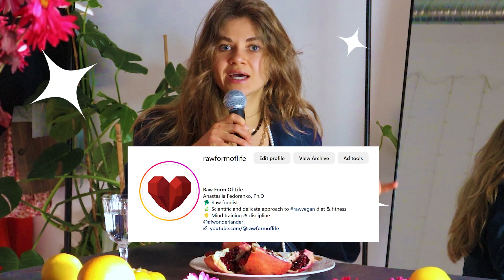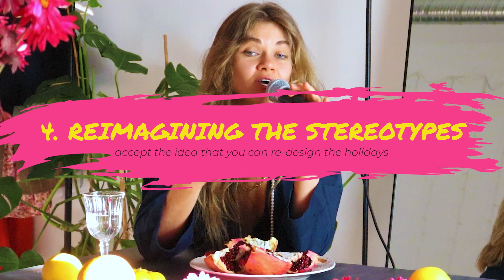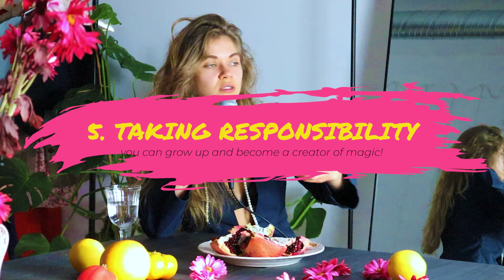HOW TO EAT HEALTHY DURING HOLIDAYS - POWERFUL INSPIRATION FROM A RAW FOODIST | Raw Vegan Holidays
Another hype subject: how to stay fit and healthy during the holidays. Holidays can throw you off the creative schedule, disrupt your sleep patterns, kill your dietary regimen, distract you from essential fitness, and offer you temptations that will return you to the habits you thought you left behind. This video will quickly put you on track and will potentially bring you to a new level of performance!

🍸1. My favorite cocktail recipe:

- San Pelegrino sparkling water
- Pomegranate juice
- Ice
- Frozen pomegranate seeds
- Orange zest

Serve in the beautiful wine glasses! Experiment with other juices, but pomegranate with sparkling water is an excellent wine replica that is better than wine! Freshly squeezed grapefruit juice would also make a great combo! Mojitos, pina colada - you name it - are all raw vegan and health-friendly!

🍔2. The best raw vegan meat substitute inspired by Cara Brotman:

- Pulsed walnuts
- Finely grated carrots
- Blended sweet peppers, celery, 0.5 of a beet root, sun-dried tomatoes, tamari/nama shoyu sauce, and cashews with some (as little as possible) water
- Finely chopped red onions
- Chopped parsley and dill
- Can add some flax seeds for better sticking

Mix the ingredients in a bowl and form patties or a loaf and dehydrate to taste at 41-42C or 118F.

My take on this recipe: serve the patties wrapped in collard or cabbage leaves with sliced Bubbies fermented pickles or sauerkraut with fresh tomatoes.

🎂 3. Blueberry-orange-chocolate cheesecake:

🍫A). Crust:
- Mashed soaked dates
- Chopped walnuts
- Almond flour
- Cocoa powder
- Orange juice
- Grated orange zest

Mix the ingredients and spread the crust on a plate

🫐B). Filling:
- Creamed coconut or cashews or both
- Frozen wild blueberries
- Orange zest (a lot!)
- Vanilla bean

Blend the ingredients until smooth

Spread the filling on a crust and sprinkle with zest on top. Freeze and slice. Defrost on demand before serving!

*Instagram content is mostly complementary to the YouTube.